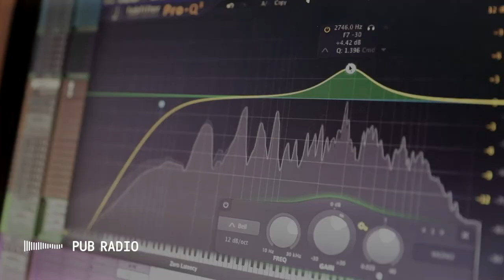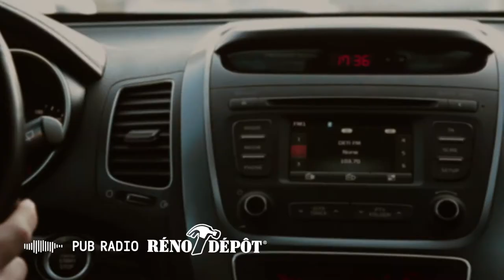Lire, ça rapporte. | Fondation pour l'alphabétisation + Fonds de solidarité FTQ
Campagne de communication - automne 2019